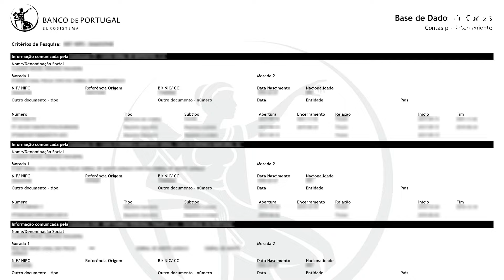Como saber que contas bancárias tenho em meu nome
Se pretende verificar que contas bancárias tem em seu nome, pode obter o mapa com a sua base de dados de contas no site do Banco de Portugal.
O documento obtido permite consultar todas as suas contas de depósito, de pagamentos, de crédito ou de instrumentos financeiros. Também no caso de óbito de um familiar próximo, é possível consultar a base de dados de contas à ordem do Banco de Portugal para garantir que não fica nenhum depósito de fora. O pedido deste documento é gratuito e a sua obtenção é imediata.

Comece por aceder ao portal do Banco de Portugal Clique em “Login”. Pode iniciar a sessão com o número de identificação fiscal e a senha de acesso ao Portal das Finanças ou com o leitor do cartão de cidadão.

Na página inicial, carregue em “Particulares”, e no menu “Consultar” selecione “Base de dados de contas”. Após ler e assinalar os termos e condições, selecione “Obter mapa” para descarregar automaticamente o documento em formato PDF.